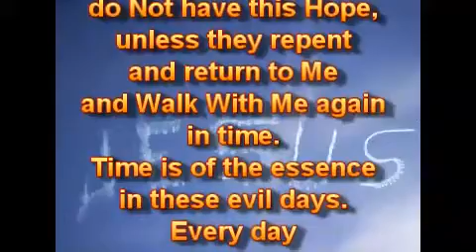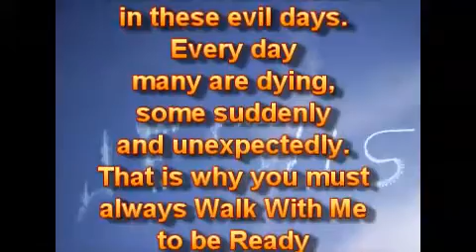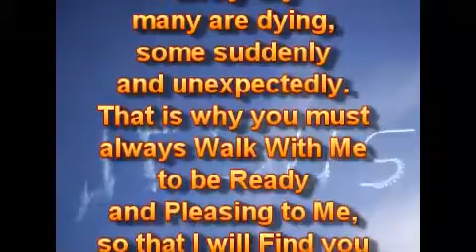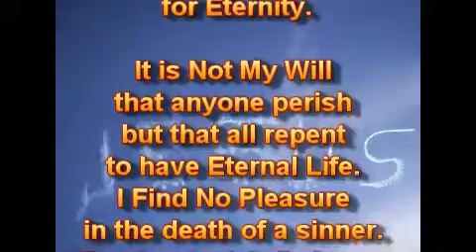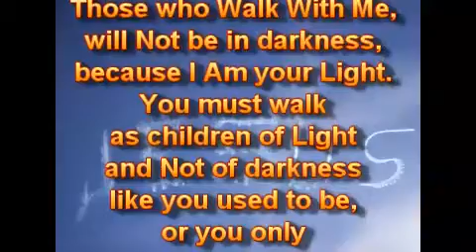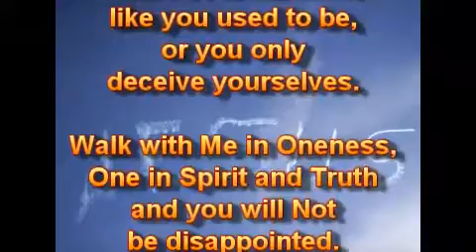Ходите Со Мной.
18.08.20.
Вы должны Ходить Со Мной каждый день и в каждом шаге Пути, до самого конца, чтобы иметь Надежду на Вечную Жизнь. У тех, кто удаляется От Меня, Нет этой Надежды, если они Не покаются и Не вернутся ко Мне и Не будут Ходить Со Мной вовремя. Время имеет существенное значение в эти злые дни. Каждый день многие умирают, некоторые - внезапно и неожиданно. Вот почему вы всегда должны Ходить Со Мной, чтобы быть Готовыми и Угодными Мне, чтобы Я Нашёл вас Достойными в тот День, чтобы Войти на Небо, чтобы быть со Мной в Вечности.

Это Не Моя Воля, чтобы кто-нибудь погиб, но чтобы все покаялись, чтобы иметь Вечную Жизнь. Я Не Нахожу Удовольствия в смерти грешника. Вот почему Я Призываю грешников к покаянию. Не будет Милости без истинного раскаянного покаяния. Покайтесь и отвернитесь от всех своих неправедных путей, и Я Приму вас.
Покаяние ведёт к Святости и Благочестию и к Вечной Жизни.

Те, кто Ходит Со Мной, Не будут во тьме, потому что Я - ваш Свет. Вы должны ходить, как дети Света, а Не тьмы, как раньше, иначе вы только обманываете себя.

Ходите со Мной в Единстве, Едины в Духе и Истине, и вы Не будете разочарованы. Я Есмь Единственный Путь, Истина и Жизнь.